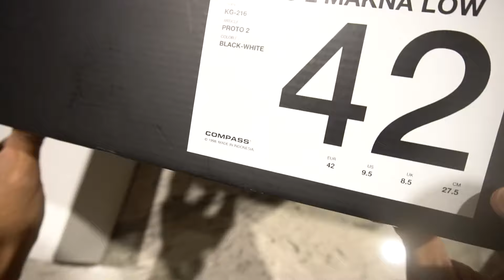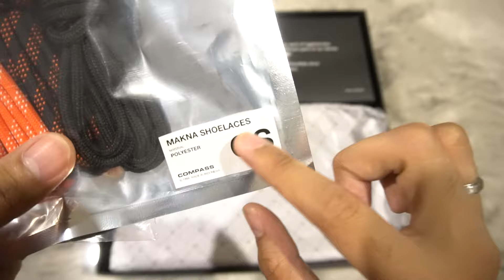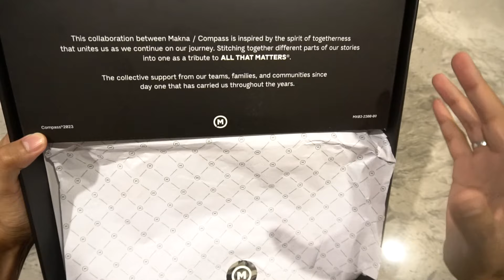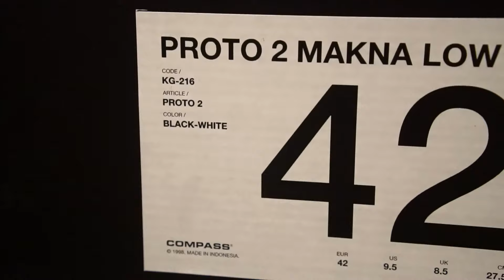Review dan Unboxing Sepatu Lokal Compass Proto Makna 2 Potongan Rendah Research and Destroy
Review Pemakaian Sepatu Lokal, Indonesia: Sepatu Compass untuk Siluet Proto 2, adalah sepatu yang dapat digunakan untuk melakukan aktivitas sehari-hari sebagai Daily Beater mengingat kenyamanannya yang cukup baik. Sepatu ini merupakan sepatu vulkanisasi yang menggunakan siluet retrograde sebagai dasar konstruksinya. Kombinasi bahan Canvas, Suede, dan PVC bercampur menjadi satu pada sepatu ini dengan detail-detail yang luar biasa.

Sepatu Compass Proto 2 Makna ini hadir dalam rangka perayaan 1 dekade Makna yang memberikan detail identitas kedua brand dari hampir diseluruh sisi sepatunya. Packaging yang sangat unik dilengkapi dengan extra laces sejumlah 5 pasang serta kombinasi warna hitam dan oren pada beberapa bagian sepatunya membuat hasil kolaborasi Sepatu Compass Proto 2 Makna ini menjadi sangat unik.

Berbeda dengan Sepatu Compass Proto 2 General Release yang hadir dengan kolaborasi bersama BCA, pada kolaborasi dengan Makna ini, bonus yang diberikan adalah berupa 5 pasang tali sepatu dengan corak yang berbeda-beda menyesuaikan identitas kedua brand, khususnya Makna

Kualitas Sepatu Compass Proto 2 ini sangat baik dan tidak kalah dengan produk Impor Luar Negeri lainnya ditambah lagi dengan colourway dan detail yang sangat menarik ini. Jadi mari bersama-sama kita dukung produk-produk sepatu lokal Indonesia agar dapat mendunia.